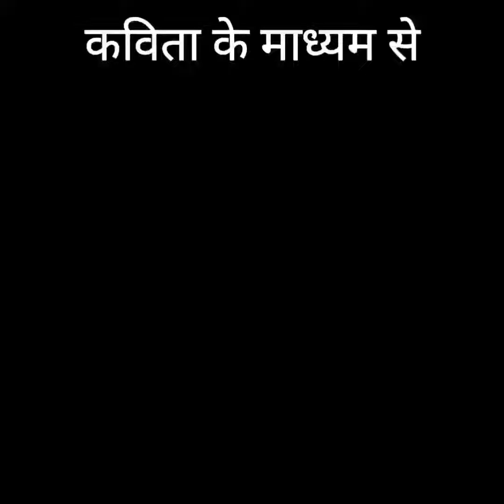braj mahima shyamsundar sharma akinchan kavi sammelan